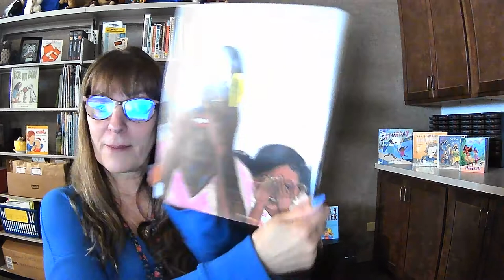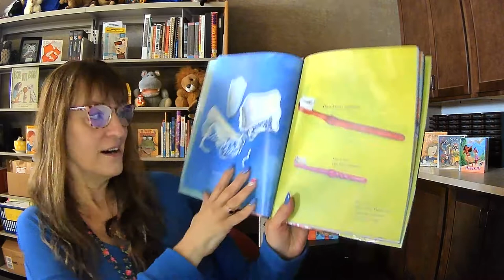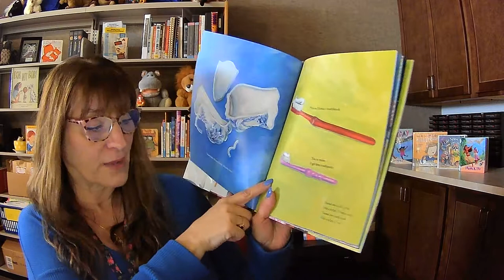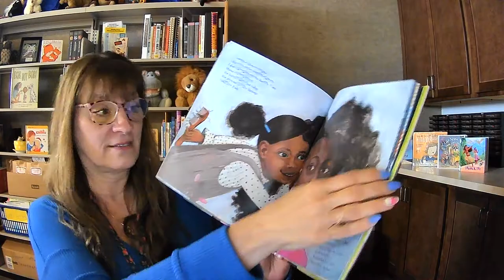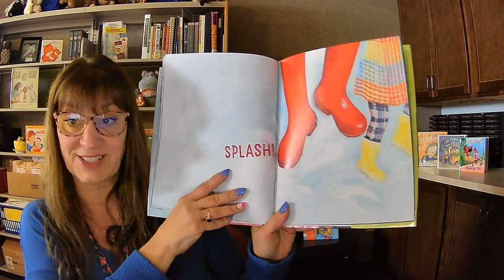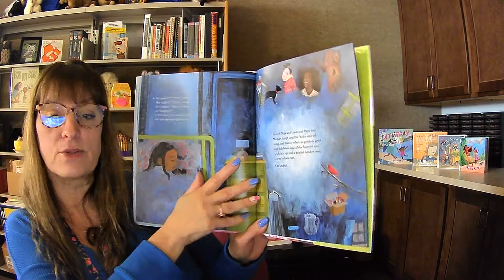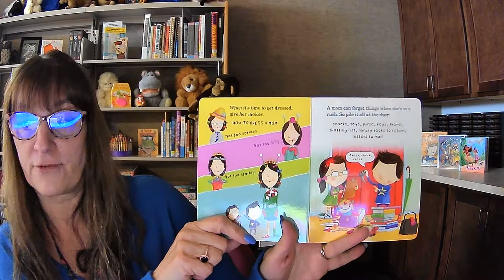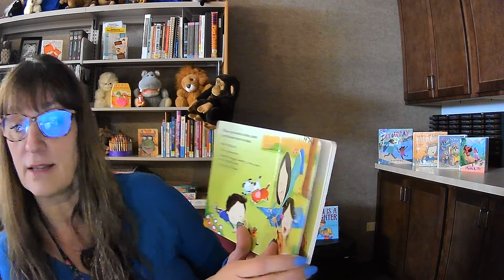Storytime--May 4, 2021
Join Ms. Corinne for storytime at the library!